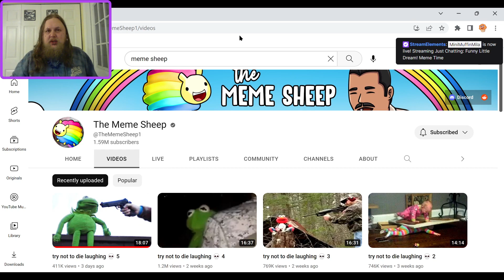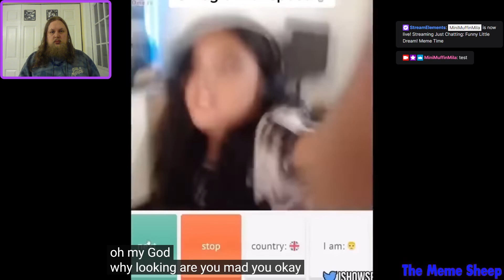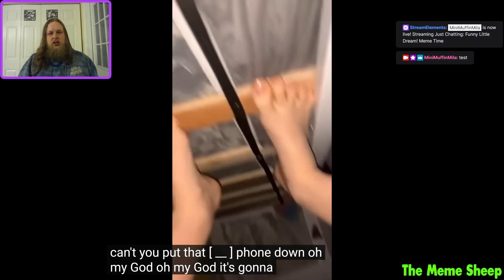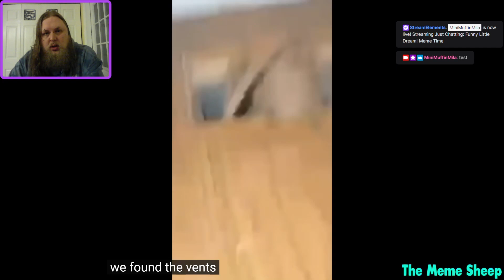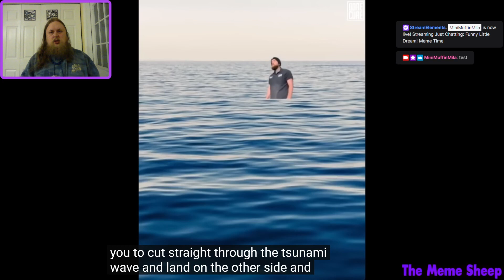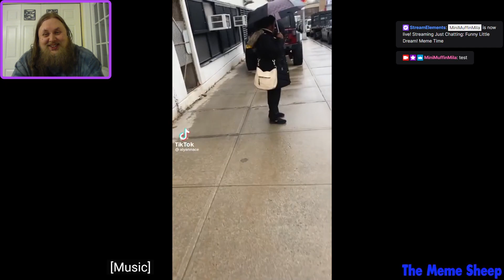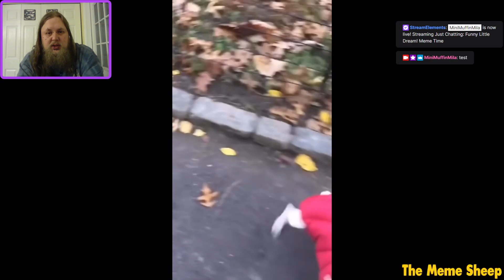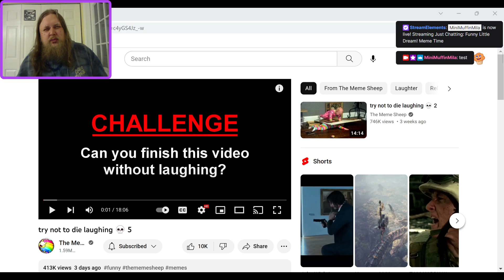Funny Little Dream! Meme Time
More memes with with me! Thumbnail art by MidJourney Ai. Intro jingle by Kevin Murphy copyrighted by Rifftrax LLC. Stream music from Epidemic Music!